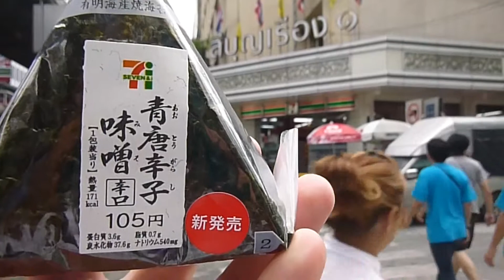空港で買ったおにぎり バンコクシーロム通り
毎年四月にタイの各地で開催されるソンクランに行ってきました。
去年（2012年）の動画です。!(^^)!
この動画はバンコクのメイン会場のひとつシーロム通りの様子です。
ソンクランはタイと周辺の国で開催される水掛祭りで、４月の13日から15日で開催されることが一般的なようです。
期間中はお祭り会場だけでなく街の至る所で開催されています。
この期間中はか地元の人も観光客も遠慮なく水を掛け合っています。
今年も開催時期という事で動画をアップしてみました。
是非見てください。そしてお手柔らかにお願いします。 タイ・バンコク水かけ祭ソンクランの動画シリーズ